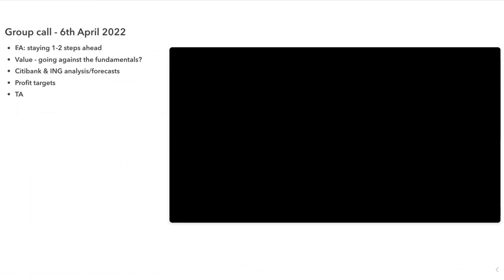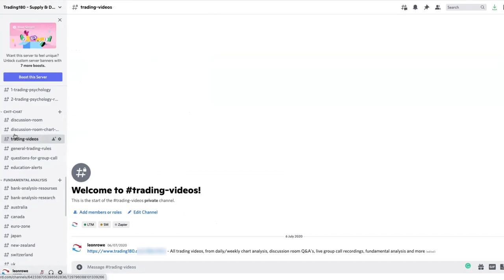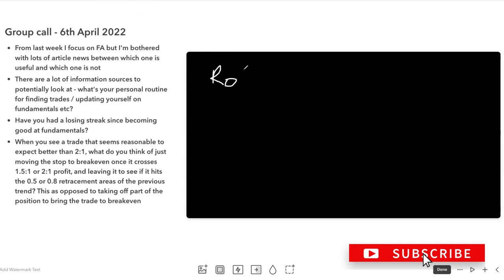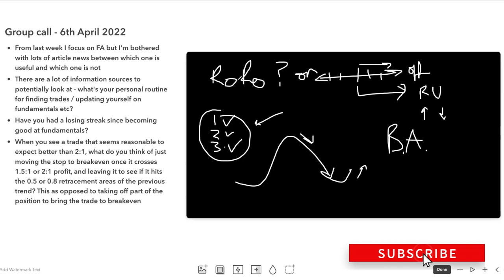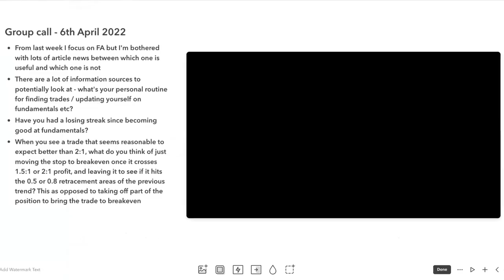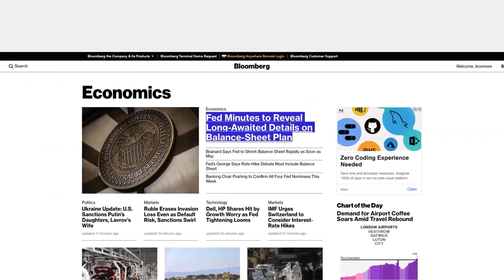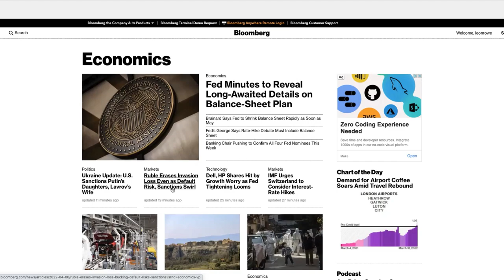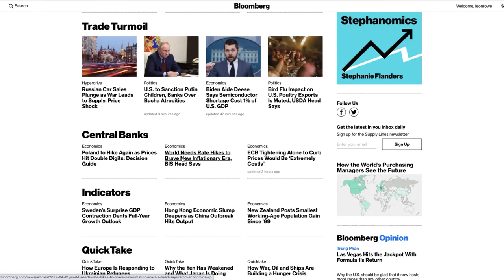Smart Money Forex Fundamental Analysis Concepts - Top Down Fundamental Analysis Process